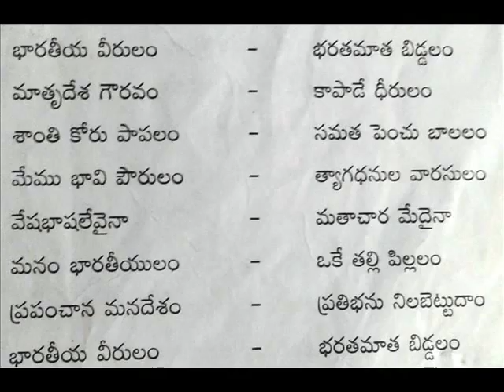poems and poetry for kids in telugu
for little people